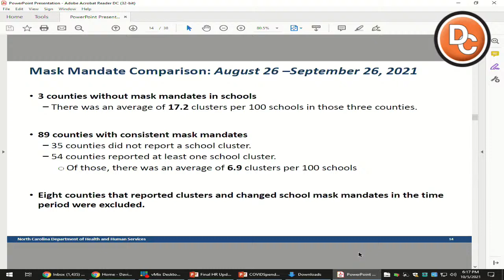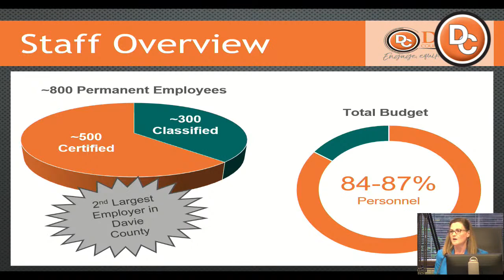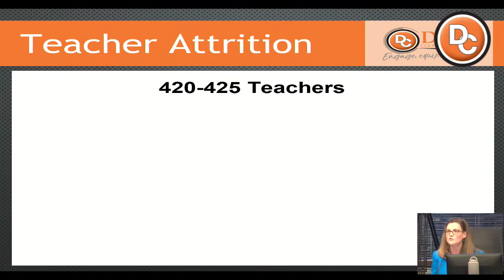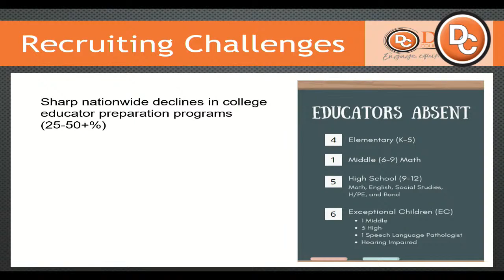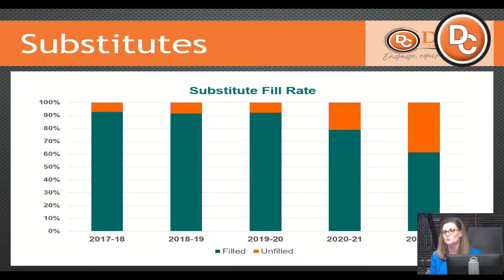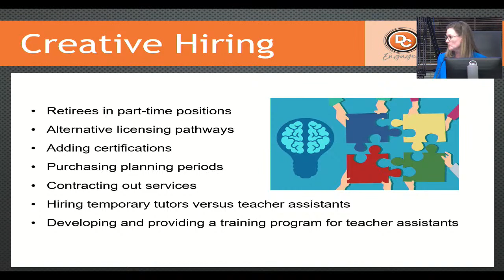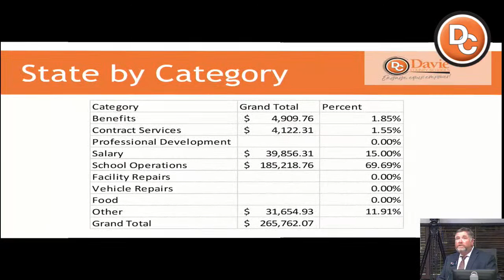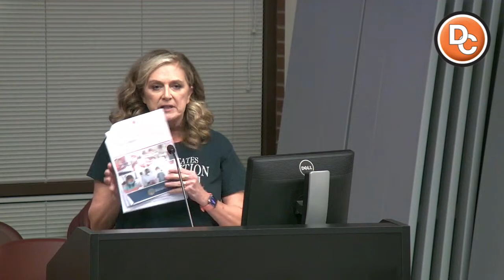DCS BOE Meeting 10/5/2021